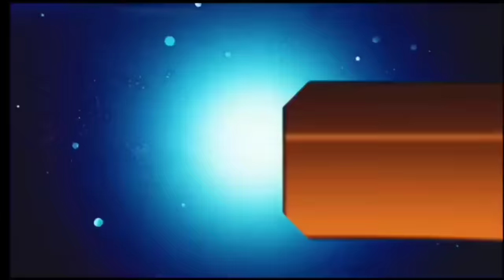आज 26 मार्च 2024 झारखंड की ताजा खबर ।। Today Jharkhand News, Jharkhand Breaking News Champai Soren